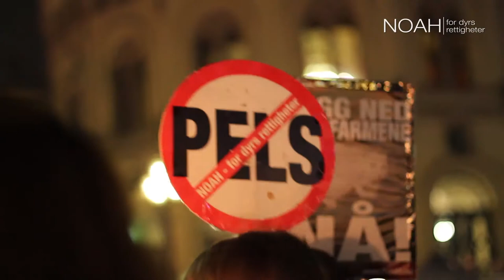NOAHs Fakkeltog mot Pels 2014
8. november 2014 ble NOAHs fakkeltog mot pels arrangert - Europas største markering i sitt slag. Nærmere 5000 mennesker møtte opp i Oslo. Totalt på landsbasis demonstrerte rundt 7000 mennesker for pelsdyrene.